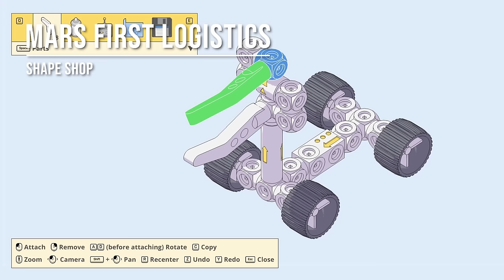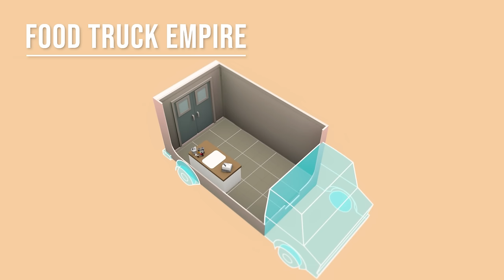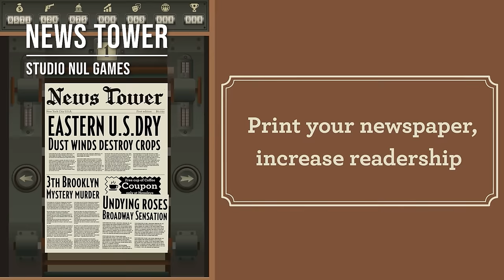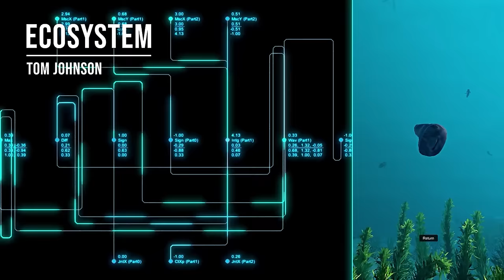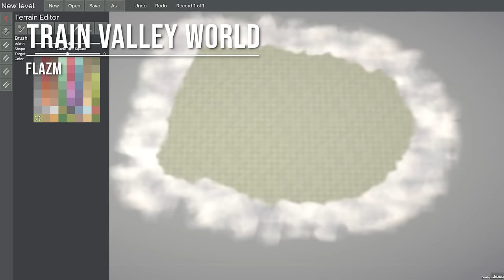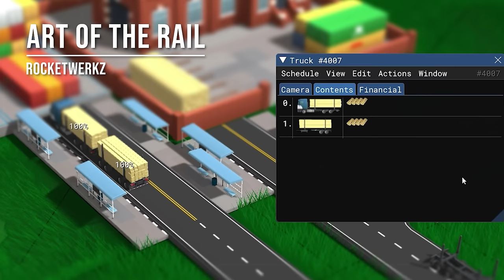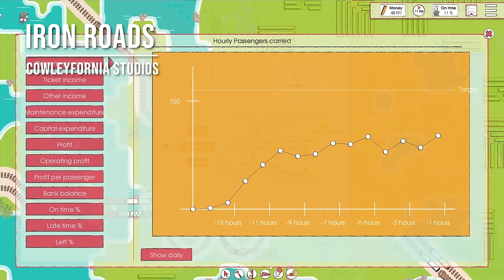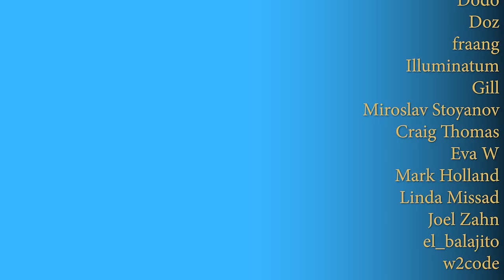The Best & Most Exciting 2024 Simulation Games | Ultimate Upcoming Sims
Tycoon games, factory automation, life sims, city builders, and more! What's the difference between Simulation Games and Simulators? See if you can explain that! I spent months compiling this list on more logistical, business, train, and building games, so welcome to the ultimate list of the most anticipated upcoming simulation games of 2024!

Upcoming New Simulation Sim Games #2024
Intro | 0:00

GENERAL SIMULATION GAMES
1. Galacticare | 0:30
2. Prison Architect 2 | 2:34
3. Fantastic Haven | 4:52
4. Horticular | 6:53
5. Mind Over Magic | 8:39
6. Industry Giant 4.0 | 9:53
7. Hollywood Animal | 11:51
8. ACRES | 13:17
9. Instruments of Destruction | 15:10
10. Noble's Life: Kingdom Reborn | 16:29
11. Blacksmith Master | 18:33
12. Mars First Logistics | 19:48

FACTORY
13. Shapez 2 | 21:56
14. The Crust | 24:45
15. Revive & Prosper | 26:25
16. Desynced | 28:16
17. Captain of Industry | 29:43
18. Automation Station | 31:42
19. Plan B: Terraform | 33:03
20. Moose Miners | 34:40
21. Dyson Sphere Program | 36:13
22. Astro Colony | 38:01
23. FOUNDRY | 39:40
24. Techtonica | 41:28
25. Satisfactory | 43:43
26. Factorio: Space Age | 45:23

TYCOON
27. Potion Tycoon | 47:20
28. Might of Merchants | 49:02
29. Food Truck Empire | 50:55
30. Inn Keeper | 52:43
31. The Magical Mixture Mill | 54:46
32. Big Ambitions | 57:09
33. Hotel Magnate | 59:35
34. News Tower | 1:01:26
35. Yakuza Empire | 1:03:11
36. Townseek | 1:05:07
37. Dealer's Life Legend | 1:06:30
38. Alchemist: The Potion Monger | 1:08:13
39. Tavern Keeper | 1:09:30
40. Nivalis | 1:11:25

GOD GAMES
41. Reus 2 | 1:13:32
42. Microcivilization | 1:15:20
43. Elysian Eclipse | 1:16:32
44. Adapt | 1:18:03
45. Thrive | 1:20:16
46. The Sapling | 1:22:24
47. CreatureSim | 1:24:08
48. The Universim | 1:25:09
49. These Doomed Isles | 1:26:53
50. Doodle God Universe | 1:28:19
51. Ecosystem | 1:30:06
52. WorldBox - God Simulator | 1:31:55
53. Fata Deum | 1:34:00

TRAIN
54. Century of Steam | 1:36:05
55. SimRail | 1:37:54
56. Railroads Online | 1:39:05
57. Derail Valley | 1:40:18
58. Trans-Siberian Railway Simulator | 1:41:57
59. Train Valley World | 1:43:40
60. Railroad Corporation 2 | 1:45:26
61. Art of the Rail | 1:47:15
62. Sweet Transit | 1:49:21
63. Iron Roads | 1:51:33
64. Train Mechanic Simulator 2024 | 1:52:48
65. Railroader | 1:54:23
66. Times of Progress | 1:56:15

LIFE SIM
67. Moonlight Peaks | 1:57:46
68. inZOI | 1:59:01
69. Sunkissed City | 2:00:26
70. Haunted Chocolatier | 2:02:07
71. Critter Cove | 2:03:32
72. The Garden Path | 2:05:36
73. I Am Future | 2:07:10
74. The Ranchers | 2:09:00
75. Havendock | 2:10:50
76. Everholm | 2:12:14
77. A New Leaf: Memories | 2:13:36
78. MeetLight | 2:15:12
79. Farlands & Pixelshire | 2:16:23
81. Super Zoo Story & Tiny Life | 2:19:29
83. Vivaland & Life By You | 2:23:15

CITY BUILDING
85. Pioneers of Pagonia | 2:28:13
86. Beyond These Stars & Republic of Pirates | 2:30:17
88. New Cycle & Kaiserpunk | 2:33:44
90. Pax Augusta & Earth of Oryn | 2:37:49
92. Fabledom & TerraScape | 2:41:11
94. Siege of Irdor & Folklands | 2:44:20
96. Post-Apo Builder & Metropolis 1998 | 2:47:07
98. Settlements Rising & HistoriCity: Florence | 2:50:25
100. CITADELUM & Nova Roma | 2:53:14
102. Ancient Polis & Thrive: Heavy Lies The Crown | 2:56:03
104. Roman Triumph & Surviving the Abyss | 2:58:31
106. Moons of Ardan & Dream Engines: Nomad Cities | 3:01:39
108. Timberborn & World Turtles | 3:04:37
110. United Penguin Kingdom & The Wandering Village | 3:07:42
112. Synergy & Airborne Empire | 3:11:05
114. Laysara: Summit Kingdom & Farthest Frontier | 3:13:32
116. Manor Lords & Endzone 2 | 3:16:30
118. Frostpunk 2 & Long Early Access City Builders | 3:20:14

So many simulation games in 2024, enjoy all the new upcoming sim gameplay on the way.